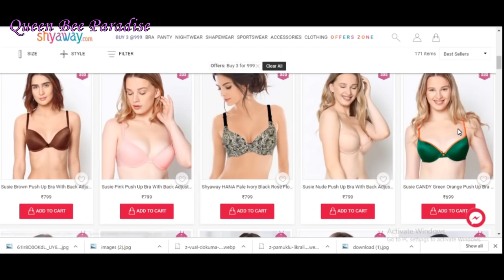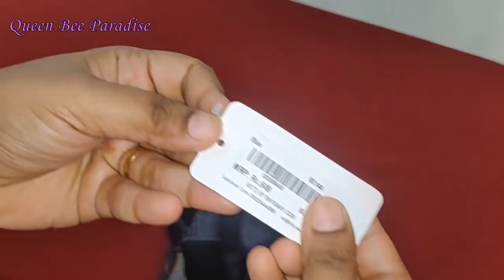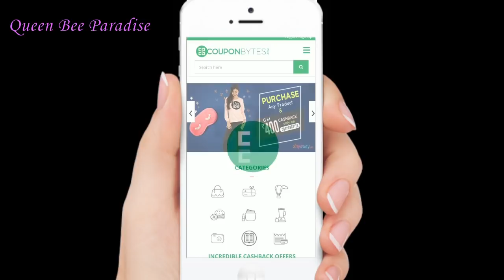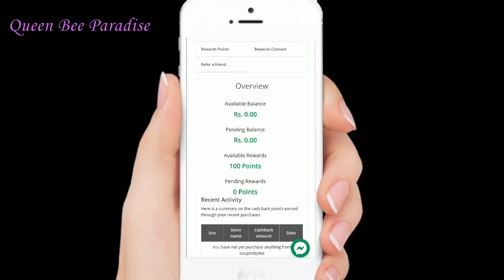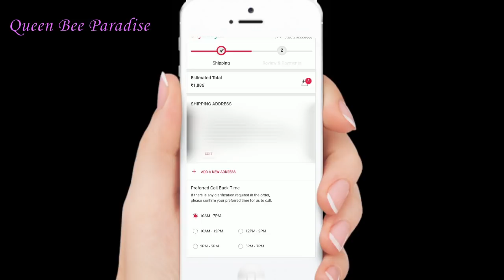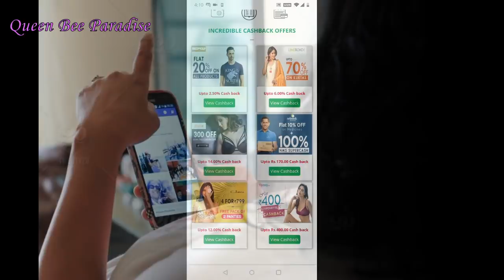HomeMaker's Diary -6 Secrets That You Should Know - இல்லத்தரசியின் டைரி- Shyaway Haul - Cashback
Sharing a Motivational video for Home maker's who face lot of challenges in day today life. Many home makers are handling the home responsibilties alone without help. They undergo lot of stress , depression and low self esteem due to lack of exposure to outside world.

In this video i have discussed Top 6 selfcare tips for home makers which can be easy adopted and made part of their lifestyle.

These 6 tips will help the home makers to be more productive , peaceful, healthy , stress free, happy  and confident.

Hope these tips will be helpful for home makers and lead a stressfree and happy life in a confident way.

Couponbytes is a cashback site with offers on an extensive range of products from top online brands and shopping portals. Shop from SHYAWAY via COUPONBYTS & get Rs 400 cash back to your Account. And in shyaway you can see really great deals like shop for 3 Bras for Rs 999 and many more . just sign up to couponbyts as you do on other shopping portals like AMAZON, FLIPKART ,JABONG,MYNTRA & AJIO  And many more .

Get flat ₹400 cashback with couponbytes . All you need to do is just sign up and get instant ₹25 signup bonus via couponbytes using the above given link.